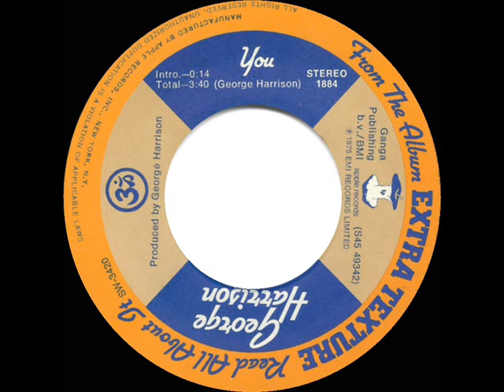1975 HITS ARCHIVE: You - George Harrison (stereo 45)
Pop Chart Peaks: Cash Box 19, Billboard 20, Record World 29 - UK Peaks: 29 (MM), 38 (BMRB)

Transferred from stereo 45 single Apple 1884 - You (George Harrison) by George Harrison, produced by George Harrison